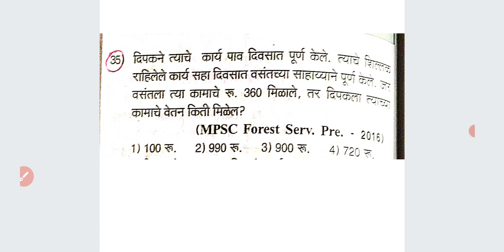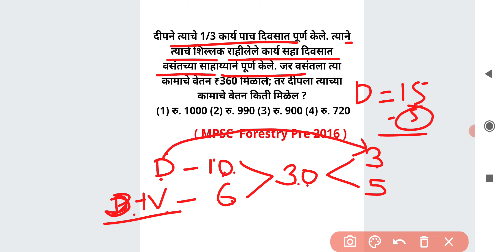1/3 कार्य दिवस काळ काम सोप्या भाषेत गणित Time Work Maths Short Tricks Marathi Ganit kal kam वसंत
दीपने त्याचे 1/3 कार्य पाच दिवसात पूर्ण केले. त्याने त्याचे शिल्लक राहीलेले कार्य सहा दिवसात वसंतच्या साहाय्याने पूर्ण केले. जर वसंतला त्या कामाचे वेतन ₹360 मिळाले; तर दीपला त्याच्या कामाचे वेतन किती मिळेल ?
 (1) रु. 1000 (2) रु. 990 (3) रु. 900 (4) रु. 720

For MPSC
MPSC GROUP B COMBINE
MPSC RAJYASEVA
ASST
PSI STI ASO
TAX ASSISTANT
BANKING MATHS
BANK
RRB
RBI ASSISTANT
POSTMAN
POSTAL SERVICES

CTET
CTAIT
TET

SSC
RAILWAY
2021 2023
TALATHI BHARTI 2022
SARALSEVA BHARTI
aarogya bharati
MPSC Technical Services
MHADA
MIDC
navoday
scholarship ganit
STANDARD 6 TH 7 TH
8 TH
9th 10th
Mathematics sopya bhashet
marathi
sarv ganit
sampurn ganit
marathit ganit
maths in marathi language
SSC CGL
SSC MTS
combined graduate Level
RRB NTPC
LOCO PILOT
RRB GROUP D
advance math
MIDC
GRAMSEVAK
MPSC COMBINE GROUP B
GROUP C
DIRECT RECRUITMENT
Bhoomi Abhilekh
Bhumiabhilekh
Bhumi abhilekh
राज्यसेवा
संयुक्त पुर्व
मुख्य
परीक्षा
तांत्रिकी
Technical
  अमरावती
अहमदनगर
अकोला
उस्मानाबाद
औरंगाबाद
कोल्हापूर
गडचिरोली
गोंदिया
चंद्रपूर
जळगांव
जालना
ठाणे
धुळे
नंदुरबार
नागपूर
नांदेड
नाशिक
परभणी
पालघर
पुणे
बीड
बुलढाणा
भंडारा
मुबई उपनगर
मुंबई शहर
यवतमाळ
रत्नागिरी
रायगड
लातूर
वर्धा
वाशीम
सांगली
सातारा
सिंधुदुर्ग
सोलापूर
हिंगोली
दौंड

SRPF
BANDSMAN
DRIVER
CHALAK
BANDS MEN
RECRUITMENT
2019
Ahmednagar
Akola
Amravati
Aurangabad
Beed
Bhandara
Buldhana
Chandrapur
Dhule
Gadchiroli
Gondia
Hingoli
Jalgaon
Jalna
Kolhapur
Latur
Mumbai City
Mumbai Suburban
Navi Mumbai
Nagpur
Nanded
Nandurbar
Nashik
Osmanabad
Palghar
Parbhani
Pune
Raigad
Ratnagiri
Sangli
Satara
Sindhudurg
Solapur
Thane
Wardha
Washim
Yavatmal
Daund SRPF
DOUND

PYQ
2019
2020
Question Papers
Gunnottar v praman
Paraman
Mishran prakar che ganit
Shekdewari
Shekda
Shekdewari
Shekdevari
Shakde vari vari
Kal kam
Nafa tota
Nafatota
Kalkam
Pani taki
Railway train
Veg vel antar
Veg vel
Kal kam veg
Lasavi masavi
Sankhya shreni
Sarasari
Kshetrafal
Samikarane
Samikaran
Avayav
Awayav
Awayaw
Trikon
Chaukon
Chauras chokon choras sutra
Gunatavanuk
Bhagidari
Ghatank
 Ghatankache niyam
Saralrup
Saralroop
Sadharan vyaj
Trikonamiti trikonmiti
Dashansh
parimey aparimey sankhya
BODMAS niyam
Vayvari vay wayawari
Way